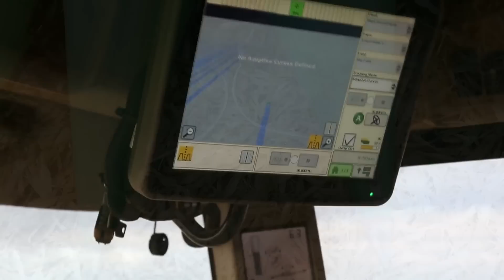U.S. Corn Harvest 2014 米国産トウモロコシ収穫 2014年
アメリカでの飼料用トウモロコシの収穫の様子です。